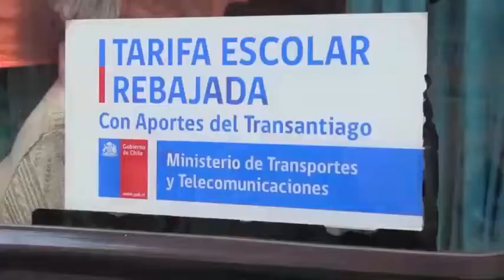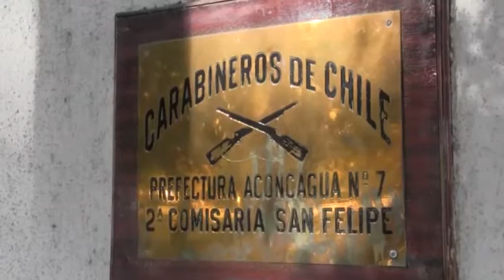Conducta indecorosa frente a escolar